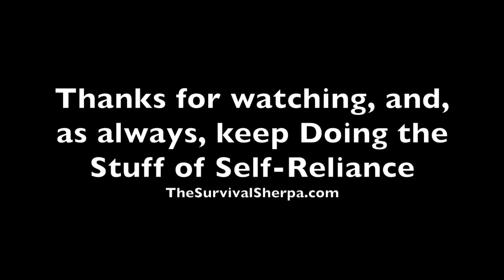Buckin' and Barkin' Logs for the Cabin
De-barking logs with a daw knife is hard work. I have an old bark spud, which after this episode, I'll restore and give it a try. Gotta save my back.

~ Todd

Pinterest ~ A great place to park self-reliance stuff to read later.